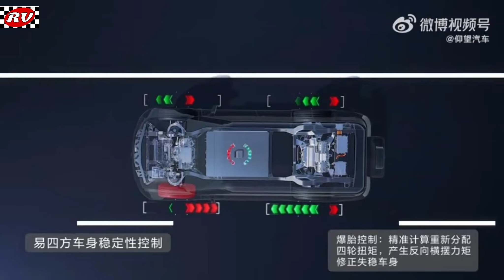BYD YANGWANG U8 com 4 motores electricos, 1.100 CV e anda na àgua!!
A BYD revelou a sua submarca de luxo e o primeiro modelo a estrear é o BYD Yangwang U8, um SUV elétrico que deverá chegar ao mercado em 2024.

Robusto mas moderno, o Yangwang U8 mede 3.05m entre eixos, possui jantes de 20 polegadas e pneus de 275/60 R20.

O U8 concebido com um sistema de propulsão direcionado para a condução off-road. O SUV conta com quatro motores elétricos, com 270-326 cv e 320-420 Nm de binário cada, o equivalente a mais de 1.000 cv de potência.

O U8 possui uma proteção IP68 que torna o SUV à prova d'água e é capaz de flutuar, como a marca fez questão de demonstrar durante o evento da estreia.

O SUV é baseado em uma plataforma revolucionária batizada de e⁴ e que ainda não teve detalhes revelados. Além disso, este elétrico premium conta com recursos como modos de condução (gelo, neve e areia), rodas direcionais e até modo caranguejo.

As especificações completas ainda não foram divulgadas, mas a BYD declara que o modelo pode acelerar de 0 a 100 km/h em 3 segundos.

Previsto para chegar ao mercado em 2024, o U8 está sendo anunciado como rival para o futuro Mercedes-Benz EQG, o SUV elétrico off-road de topo que a marca alemã pretende lançar no mesmo ano.